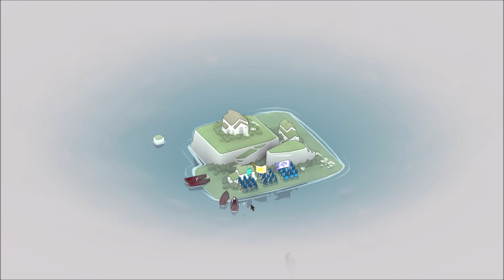Bad North: Jotunn Edition | Part 55 | Something A Little Different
About Bad North: Jotunn Edition

Position and relocate your troops to fend off the Vikings, who each have their own counters to the threats you pose. Pick your battles and plan your evacuations carefully! Lose a commander and they’re gone forever; lose everything, and it’s game over!

You command the broad strokes of your defenses and monitor positioning — your soldiers do the rest, navigating and engaging intuitively in response to the situation at hand.

Each island is both stylistically charming and unique in its layout. Plan your strategies around every nook and cranny, for you only get one chance to save them from the enemy invasion.

A stronger, smarter defense leads to greater rewards. Use these to develop your subjects from a ragtag militia into seasoned warriors.

Your home is under attack. The king is dead at the hands of Viking invaders. Hope is a distant glimmer in the fog, fading fast with every passing moment. As you rise to take your father’s place as ruler, it will fall to you to stage your defenses. But make no mistake – this is no fight for victory, but a desperate grasp for survival.

Bad North is a charming but brutal real-time tactics roguelite. Defend your idyllic island kingdom against a horde of Viking invaders, as you lead the desperate exodus of your people. Command your loyal subjects to take full tactical advantage of the unique shape of each island. Everything is at stake: fail, and watch the blood of your subjects stain the ground red.

It’s charmingly brutal, with beautiful procedurally-generated islands and adorable soldiers juxtaposed against the blood-stained realities of war. You control the broad strokes of the battle, giving high level commands to your soldiers who try their best to carry them out in the heat of the moment. It’s accessibly deep, with simple player inputs masking a dynamic combat simulation that make it inviting to new players while challenging veterans.

Keep fighting, warriors. Not for power or riches or glory, but for hope of peace to come once again in the harsh lands of the Bad North.